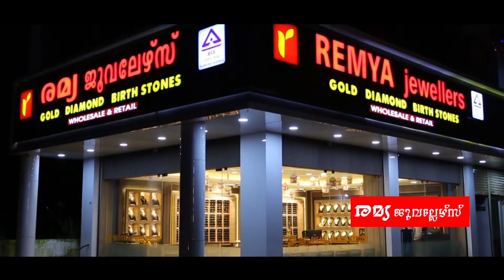കേരള പ്രവാസി സംഘം അന്നമനട മേഖല കമ്മിറ്റിയുടെ നേതൃത്വത്തില്‍ ബിരിയാണി ഫെസ്റ്റ് സംഘടിപ്പിച്ചു